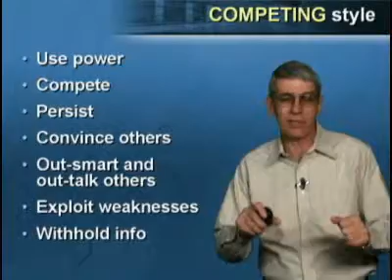negotiating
Most of us hate the negotiation process because it seems confrontational and leads to win/lose outcomes...exactly the opposite of what we want. But, a few of us know that negotiation aimed at long-term win/win relationships results in more benefits for both sides. The process is even fun once you get the hang of it.

These videos work very effectively as the video content is cloud-based so it's easily accessible anywhere and on any device. Use your smartphone, tablet, computer for quick access to video elearning. Content is easily managed on our online campus or on your existing LMS.